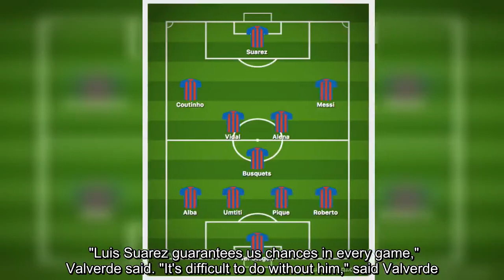Barcelona team news: Predicted 4-3-3 - Lionel Messi doubtful, Philippe Coutinho to start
Barcelona will take on Sevilla after a goalless draw against Lyon in the Champions League on Tuesday. Ernesto Valverde’s side will also face Real Madrid on Wednesday in the first leg of the Copa del Rey semi-final. That fixture has given the 55-year-old boss a choice of whether to rest players or go all out in their pursuit to win the league title this season. Luis Suarez and Lionel Messi are expected to keep their places in order to stay sharp ahead of El Clasico, but both are highly unlikely to complete the 90 minutes. Ivan Rakitic and Ousmane Dembele could be given a rest before the derby, with Philippe Coutinho and Carlos Alena replacing them. Valverde was forced to back his misfiring squad before the Sevilla clash, with his side having only scored twice in their last four games. The Spaniard has focused his support on Suarez, who has scored 16 goals this season but has struggled in recent weeks. "Luis Suarez guarantees us chances in every game," Valverde said. "It's difficult to do without him," said Valverde. "Everything is always focused around the big names at certain times. “In the case of Luis, it is curious because this same focus has been placed on him before and he has answered by scoring many goals. "In the last two games he has had clear chances to score." Suarez turned 32 last month and fans have started to become frustrated with his performances. However, Valverde has asked supporters to back the Uruguay international and trusts him to come good in front of goal. He said: “All we need is patience and perseverance, which is what he does. “I and everyone else has patience because he is a great player."